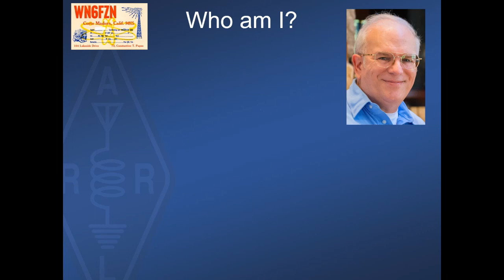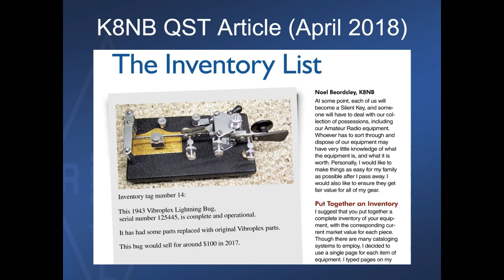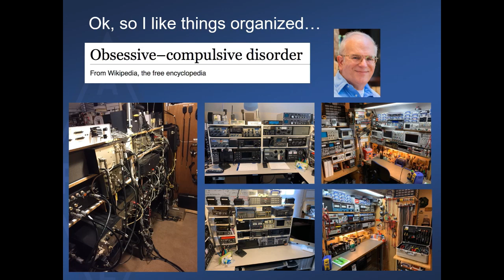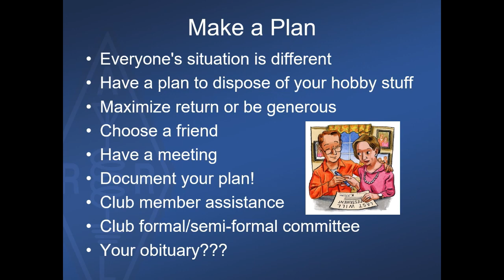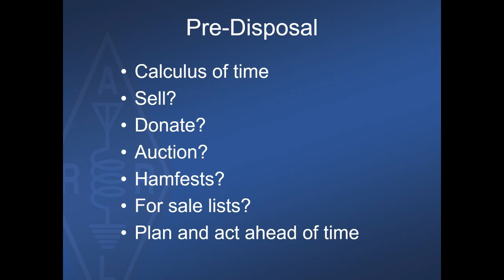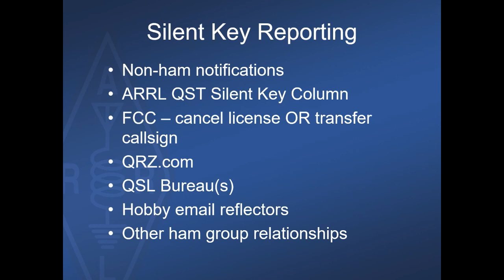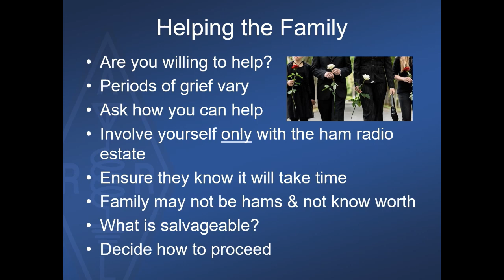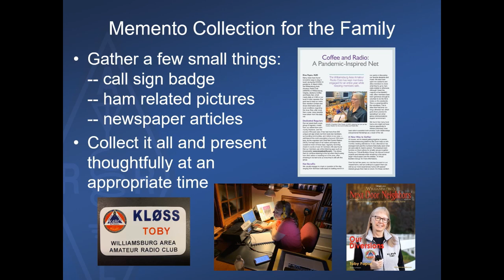Silent Key Estate Planning — A Guide (New Year's Resolution) 01/04/2023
Speaker/Presenter: Dino Papas, KLØS
Documents (including slideshow):